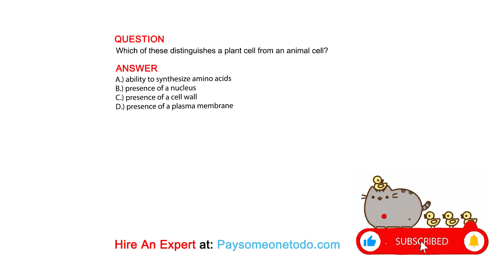Which of these distinguishes a plant cell from an animal cell?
QUESTION

ANSWER
A.) ability to synthesize amino acids
B.) presence of a nucleus
C.) presence of a cell wall
D.) presence of a plasma membrane